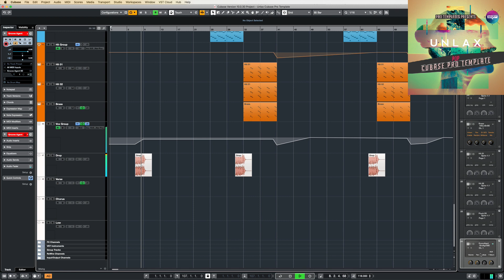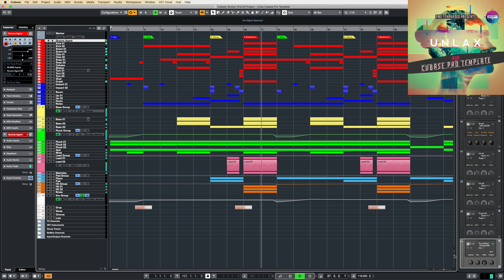Pop Cubase Pro Template Unlax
Genre: Pop
BPM: 118
Instruments/effects : Spire v1.1.19,Kickstart 1.0.9,FabFilter Pro-L 1.13
Produced: By Fisun
DAW: Cubase Pro 6/7/8/9/10
Vocal: only preview not included